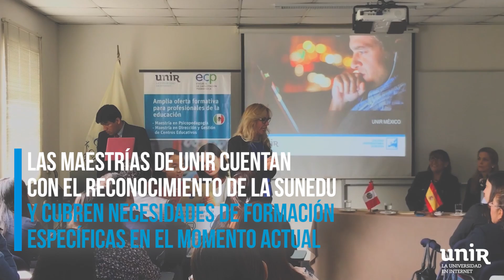ECP y UNIR organizan una Jornada informativa y de Apertura del Año Académico en Lima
El sábado 20 de octubre tuvo lugar el Acto de Apertura del Año Académico para los primeros 84 estudiantes de Maestrías de la Facultad de Educación en el Perú.

Los alumnos proceden de diversas zonas del Perú y personifican una de la fortalezas de UNIR: que estudiantes de diversas zonas geográficas formen una comunidad educativa, en programas de excelencia académica y alto nivel de calidad europea.

Una comunidad educativa que comparte un campus on line y un modelo pedagógico innovador, que contribuirá a su propia mejora profesional. A través de una formación a la vanguardia, que trasladarán a su vez a las aulas de Inicial, Primaria y Secundaria, gracias a unas competencias profesionales enriquecidas con recursos y herramientas tecnológicas aplicadas al aprendizaje. En definitiva: una metodología de la más innovadoras propuesta pedagógica en el ámbito educativo.

Además, UNIR ha incorporado a sus aulas virtuales más de 500 alumnos del Perú en diferentes áreas de conocimiento (ingeniería, empresa, educación...). De esta forma, se consolida el desarrollo profesional de toda una sociedad.